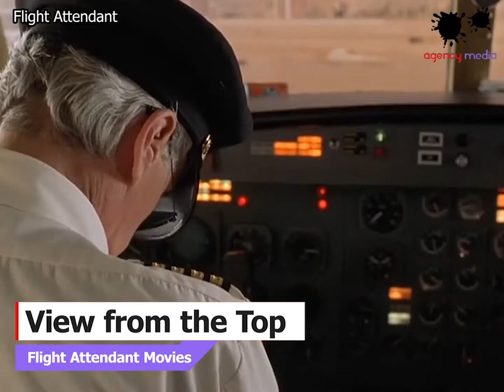Movies About Flight Attendants - under a minute. - Agency Media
Agency Media profiles Flight Attendants all under 1 minute.
Agency Media lists down films which garner the prestige as well as the responsibility of flight attendants – hostess of the sky. These amazing guardians of travel help the most-nerved high flyer feel at ease up high above the skies, providing comfort and hospitality to airline passengers.

1. Neerja
2. View from the Top
3. Boeing, Boeing
4. Larry Gaye: Renegade Male Flight Attendant
5. Three Guys named Mike